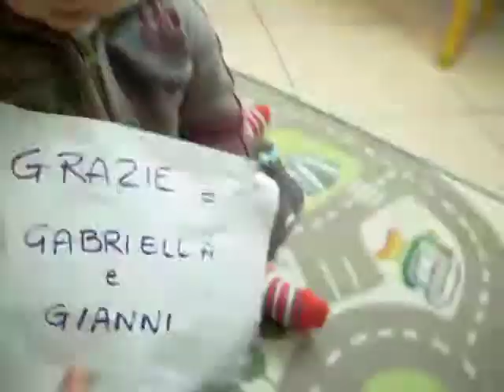Ringraziamenti di Ilario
L'unico modo che ha per ringraziare